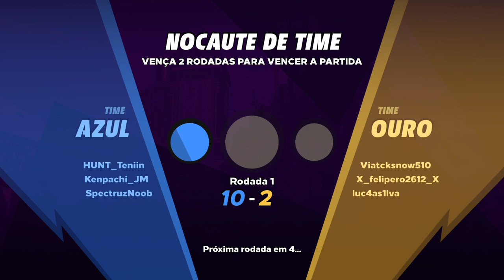Knockout City™_20211107200921